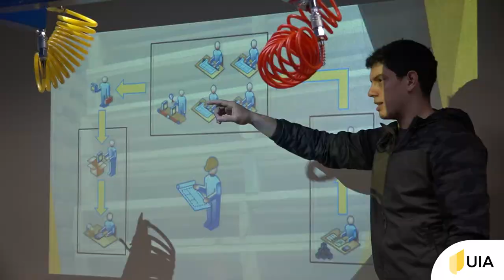Video Ingeniería Industrial, Universidad Internacional de las Américas, agosto 2019.